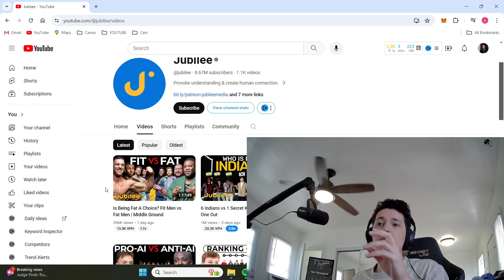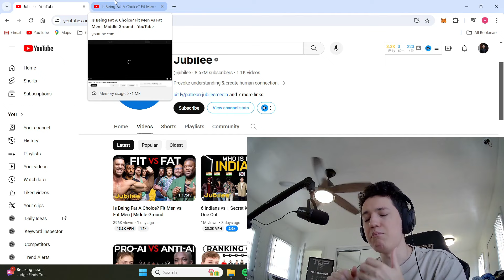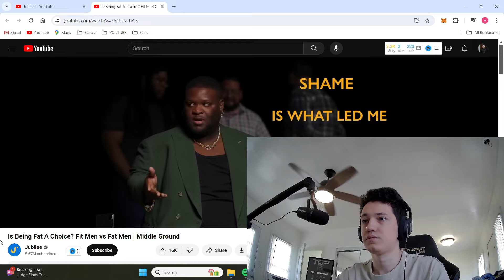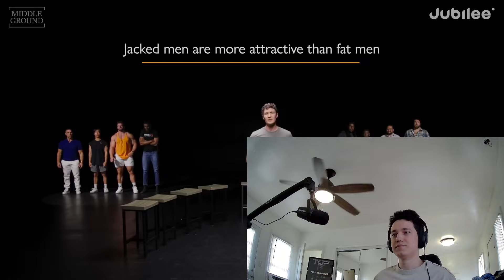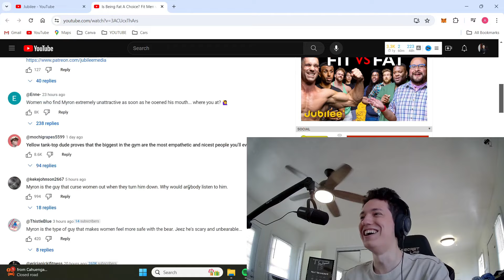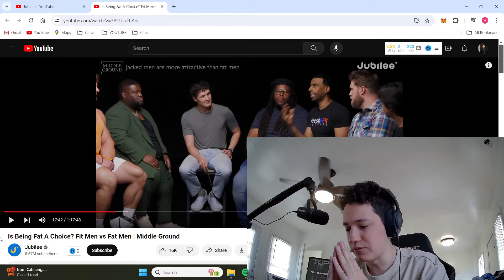SHOCKING Debate on Weight shows the Breakdown of Society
Subscribe if you enjoy my analysis, the world we are living in is one where people are using objective rationality, logic, reason ect and those who are living BEHIND the reality wall.